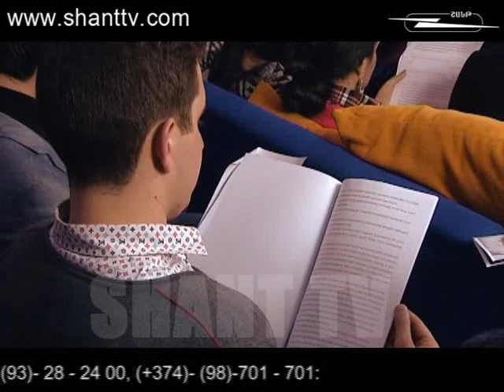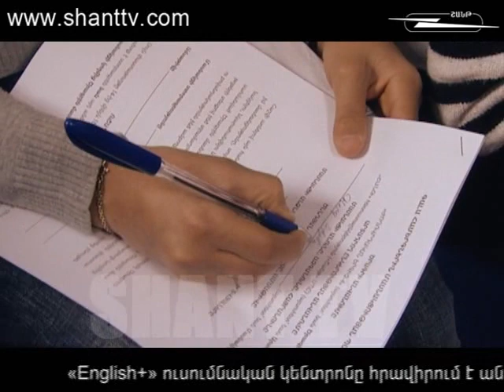Ժողովրդական երգիչ/Joghovrdakan ergich 4-Oragir 10.02.2014